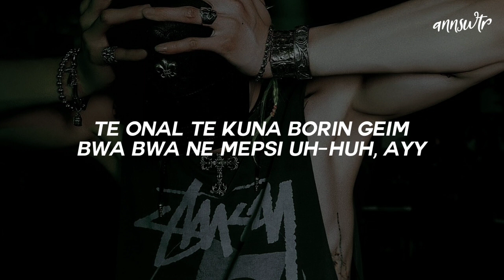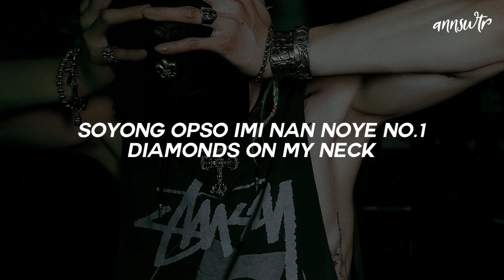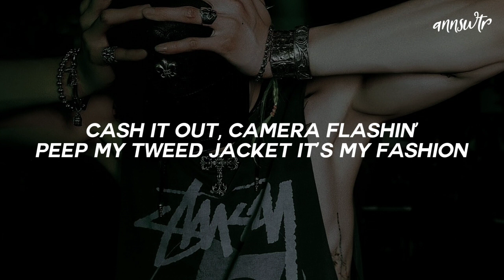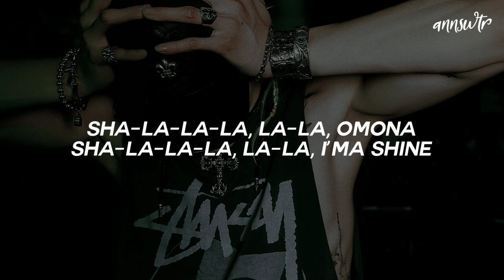TAEYONG (태용) - SHALALA [easy lyrics]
༶•┈┈┈┈┈┈┈┈୨♡୧┈┈┈┈┈┈┈┈•༶

Song: SHALALA
Artist: Taeyong
Easy lyrics by: annswtr

༶•┈┈┈┈┈┈┈┈୨♡୧┈┈┈┈┈┈┈┈•༶